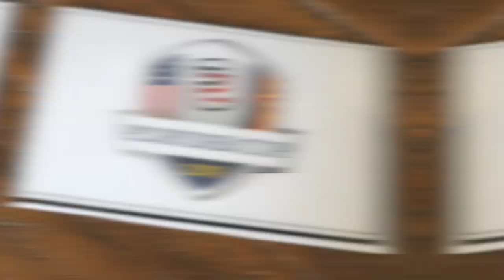The time when me and Patrick Peterson bet on winning shots at the P2 Ryder Cup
Hosted by NFL Arizona Cardinal’s cornerback, Patrick Peterson at Pine Canyon Club located in Flagstaff, AZ.

Location: Pine Canyon Club, Flasgstaff, Arizona.